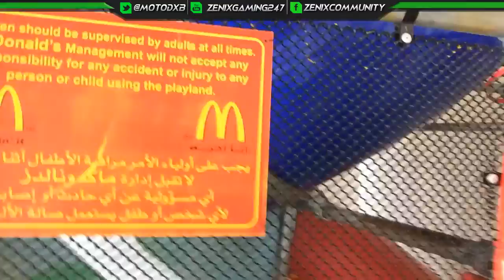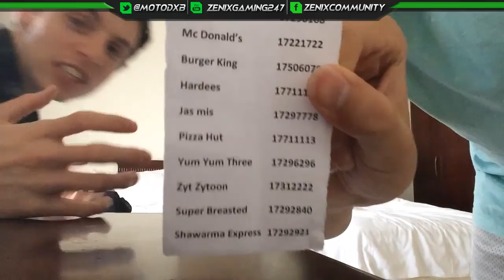Bahrain Animania Trip VLOG w/ Zenix Gaming (Dislike Botted)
Read Description

Hey Gamers and non-Gamers, Its MoTo here, I hope you enjoy this VLOG video of the UAE CoD team's trip to Bahrain. Sorry for the lack of vlogging at the end but we hope you enjoyed.

Don't Forget to email Zenix Corny if you want to join as a sniper or trickshotter on: